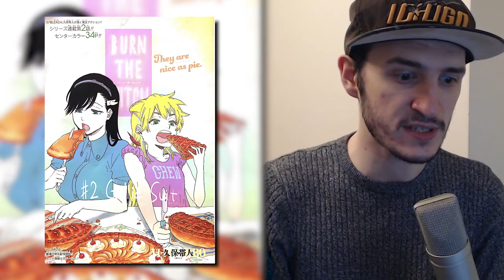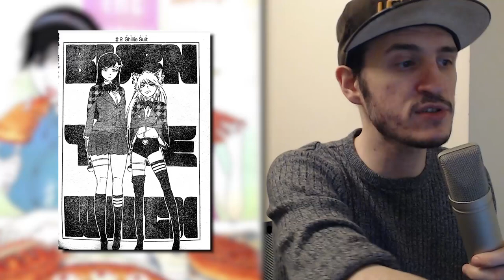Burn The Witch News! and Chapter 2 Spoilers REACTION - Bleach Spin-off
Seems to me things are HEATING UP in Burn The Witch Chapter 2! Who is this new girl and What's up with Balgo?!

Get content before Youtube! Bleach and Burn the Witch Reactions here!

SOCIALS